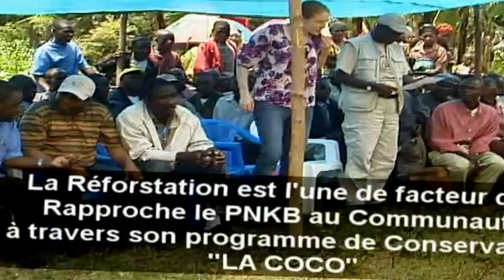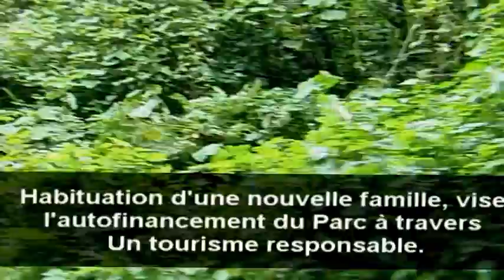alternative aux ressources du PNKB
La reforestation est l'une de facteur qui rapproche le Parc National de Kahuzi -Biega au Communauté Riveraine.